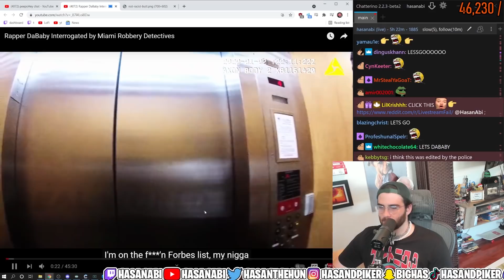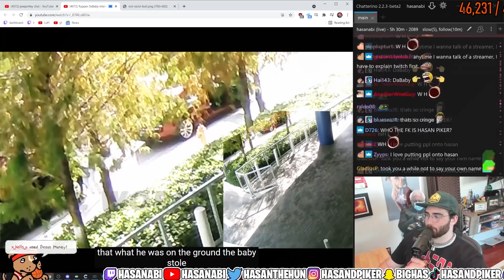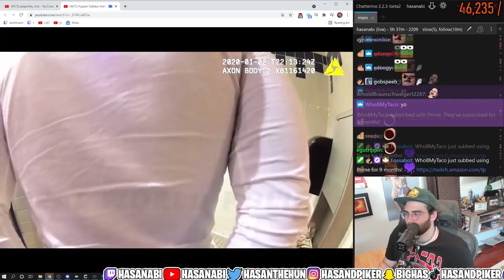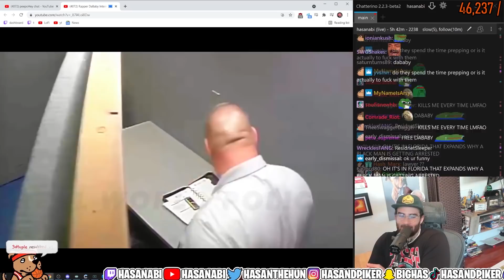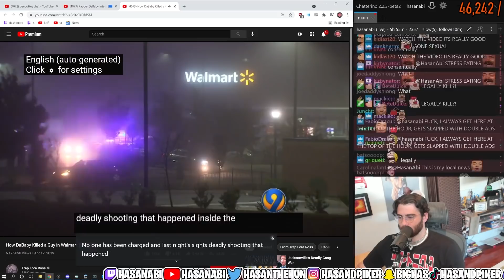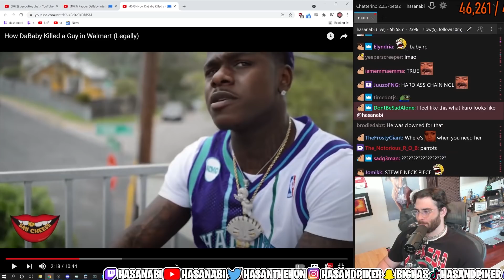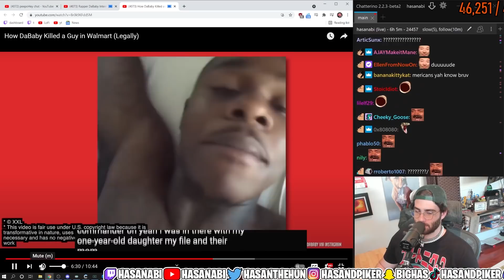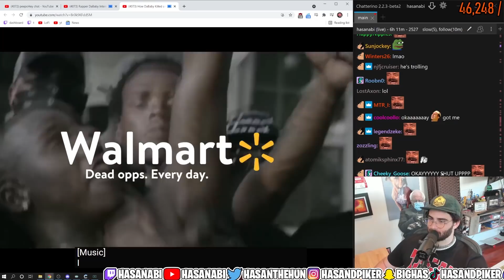Hasanabi Reacts to Rapper DaBaby Interrogated by Miami Detectives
Hasan doesn't control this channel